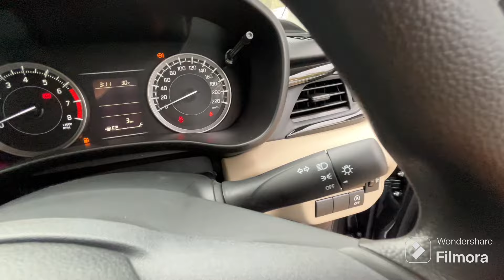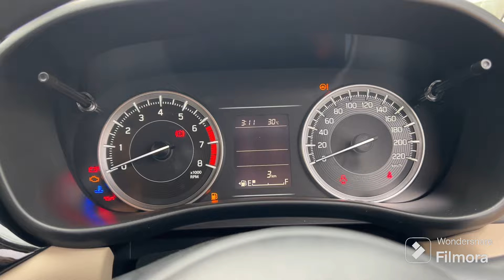All new 2024 Toyota Glanza 🔥 Base model E ₹6.86 lakh only || Glanza Base model Review